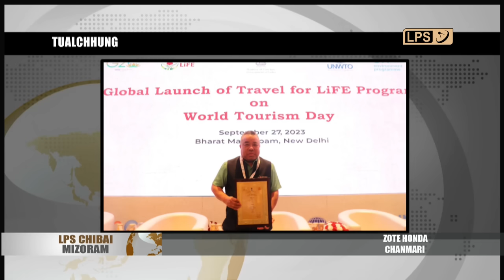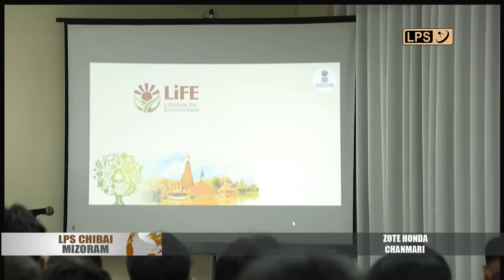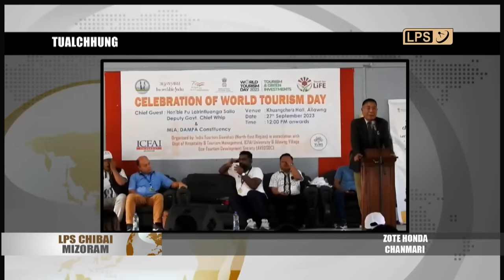28 SEPTEMBER 2023 LPS CHIBAI MIZORAM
New Delhi-a cham mek DCMA (District Council and Minority Affairs)Minister Pu Robert Romawia Royte chuan nimin khan Union Minority Affairs Minister Pi Zubin Irani chu a pisaah a kawm.

Mizo nu, Dr. Zothantluangi Hmar (Pi Mimi) chu Indianapolis, Indiana- Law- Enforcement hnuaiah Sheriff Office a, thawk turin Correctional Officer tura lakluh fel a ni.

Tata SK 612 LPS Pro Fight chu kar leh thawhtanni zanah LPS Arena, Falkland Vengah tan a ni dawn a, inrinniah LPS Office, Zarkawtah fixture tar chhuah a ni ang.